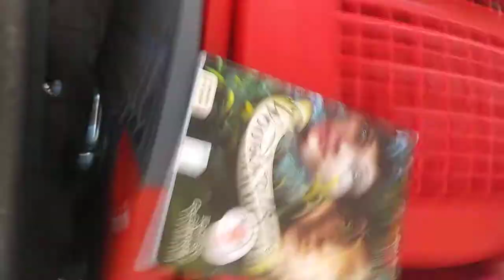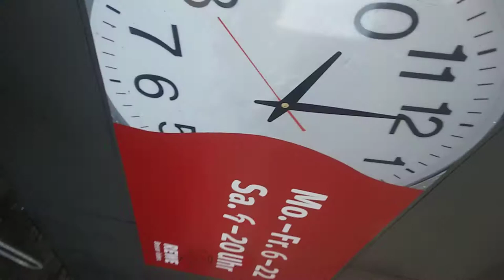erstmal am Sonntag bei Rewe auf den einkaufswagen sitzen 😄